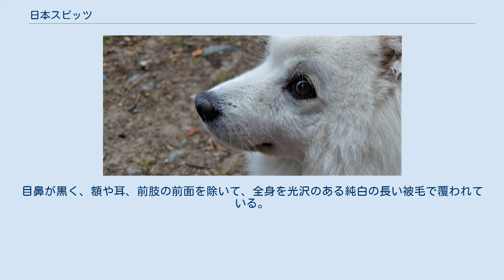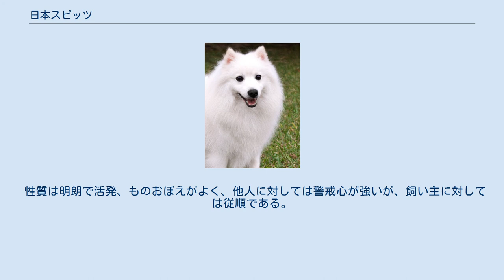日本スピッツ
日本スピッツ（にほんスピッツ）は、日本原産の犬種である。
耳が立ち、口吻部が尖ったスピッツの系統の犬で、白い被毛を特徴とする中型の犬である。
 成犬のスピッツ 日本スピッツの由来には諸説があり、はっきりしない。
一般的には、1920年代（大正末期から昭和初期）以降、白いジャーマン・スピッツや、アメリカン・エスキモー・ドッグ等の白いスピッツ系の犬を交配して小さく改良し、純白に固定化したものという。
ジャーマン・スピッツは1921年頃に東京で開催されたドッグショーに出展されている。
一説によれば、20世紀初頭にモンゴルまたは満州から移入されたシベリア原産のサモエドも交配されているというが、これを否定する者もある。
 1948年、結成直後の全日本警備犬協会（後のジャパンケネルクラブ）により、統一されたスタンダード（犬種標準）が確立された。
国際畜犬連盟には1964年に正式登録された。
 成犬のスピッツ正面 横顔 真っ白な毛並みや黒く大きな眼が愛され、第二次世界大戦後の混乱期から高度成長期にかけて、日本国内で家庭犬として爆発的に流行した。
最盛期の1950年代後半には、日本で一年間に登録される犬の4割を占めたほどの人気犬種だった。
ところがその後、「神経質でキャンキャン吠える、うるさい犬」との悪印象が定着するとともに人気は衰え、マルチーズやポメラニアンにとって代わられることになった。
 1991年には1,000頭を割り込んだとさえ言われる。
無駄吠えが多かったのは、外で鎖につないで飼うという当時の飼育習慣によるところが大きいという。
 また、その後、性格の改良が続けられ、現在のスピッツは、あまり無駄ぼえはしない。
 日本スピッツは1970年代以降、北欧やイギリスで人気が出た。
公式に輸入されたのは、1973年のスウェーデンがはじめで 、その子孫がイギリスにもたらされて人気を得た。
イギリスのザ・ケネルクラブでは1977年に公認された。
 体高はオスが30-38 cm、体重は5-11 kg程度で、メスはやや小さい。
目鼻が黒く、額や耳、前肢の前面を除いて、全身を光沢のある純白の長い被毛で覆われている。
特に、首から前胸にかけての飾り毛が非常に美しい。
下毛は短く、柔らかい。
春になると、大量の毛が抜け落ちる。
 性質は明朗で活発、ものおぼえがよく、他人に対しては警戒心が強いが、飼い主に対しては従順である。
しかし、繊細で神経質でストレスを抱え込みやすい。